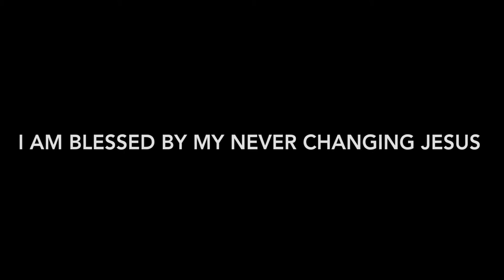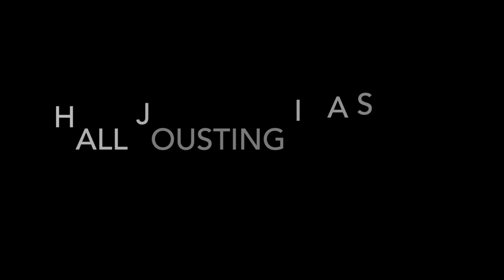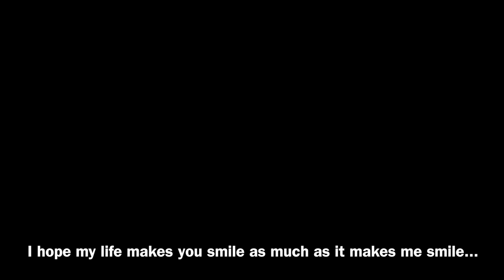Video Blog #1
My name is Abigail! I'm a freshman at CUNE (Concordia University Nebraska...)!

Everyone keeps asking me why I want to do this or make a video blog...and its for memory sake. I want to be able to look back on my life and remember the people and the adventures because these are the days that I will want to live forever. I am so blessed by the people in my life and I am so excited to see where God is going to take me.

add me on snapchat: ybbaw